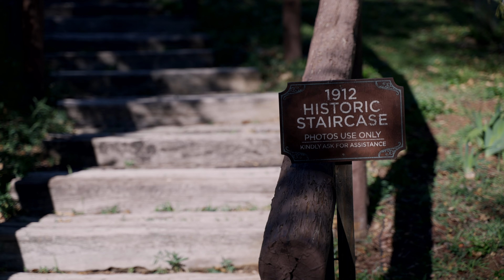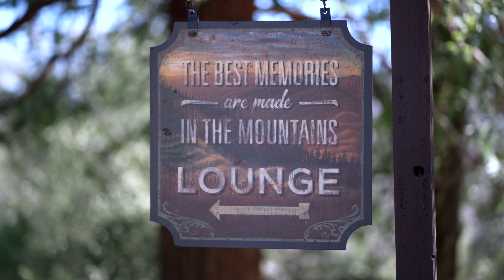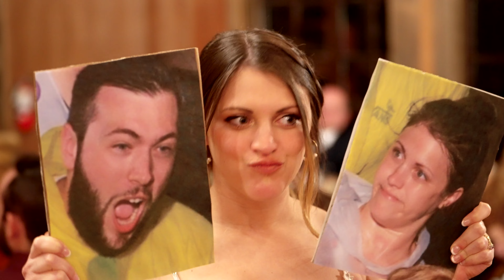Kayla & Sam Idyllwild California Mountain Top Wedding Film